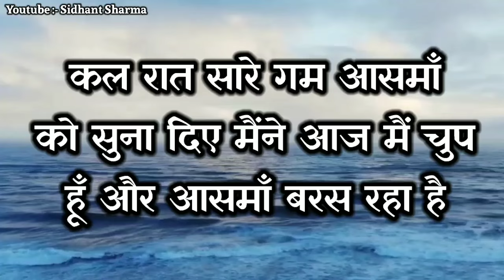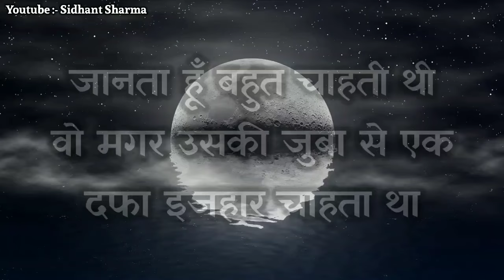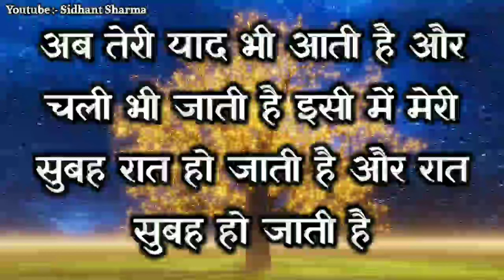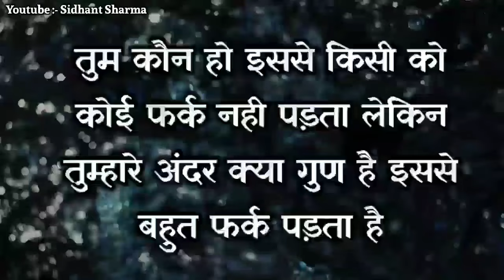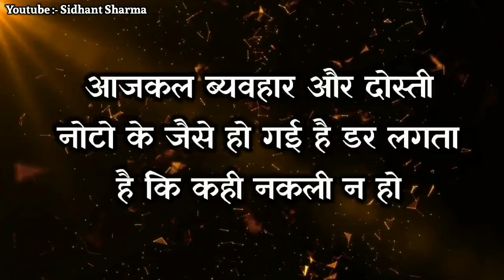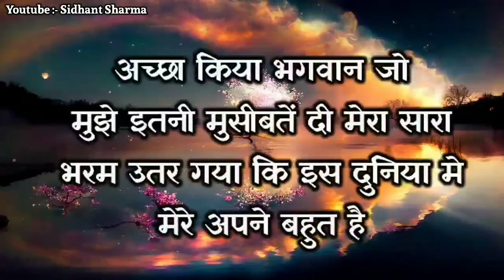आंसू की कद्र तब तक नहीं होती... Gulzar shayari Gulzar poetry Motivational quotes in hindi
आंसू की कद्र तब तक नहीं होती... Gulzar shayari Gulzar poetry Motivational quotes in hindi heart break quotes inspirational quotes whatsapp status shorts video